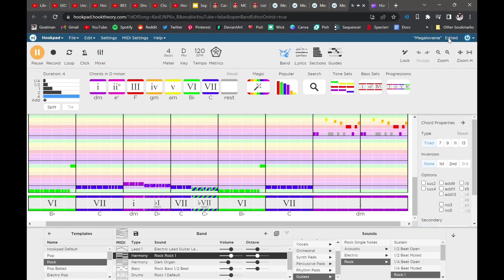Megalovania Remix V6 by Goatman Brigance (Song 100 from Undertale)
Want to make a song request? You can do so absolutely FREE by going to my website and submitting a request with this link: